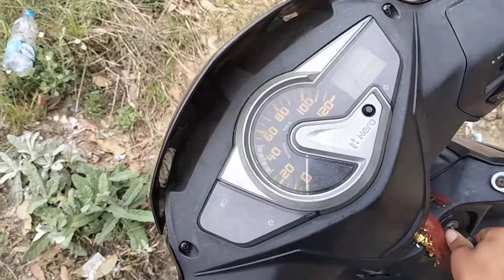Hair🧓 Cutting✂️ Saloon || I Made Bread 🥖 || Dhruv Bhandari vlogs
Hair🧓 Cutting✂️ Saloon || I Made Bread 🥖 || Dhruv Bhandari vlogs || ‎@Sourav Joshi Vlogs

Hlo everyone
I am dhruv bhandari. Welcome to our you tube channel dhruv bhandari vlogs.

@Manoj Dey
@B Boys

nature pahad
video
dhruv bhandari
dhruv bhandari vlogs

Dhruv bhandari active on instagram